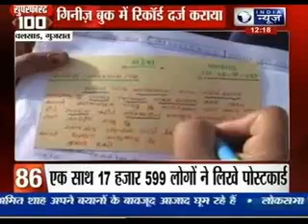India News: Superfast 100 News on 11th May 2014, 12:00 PM